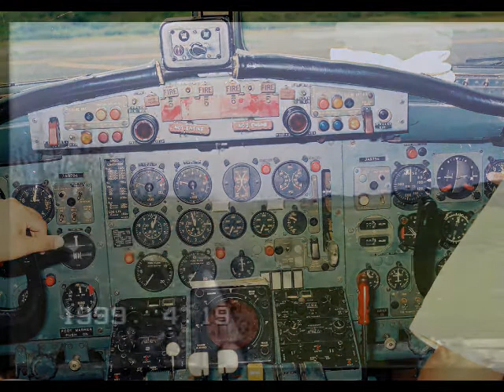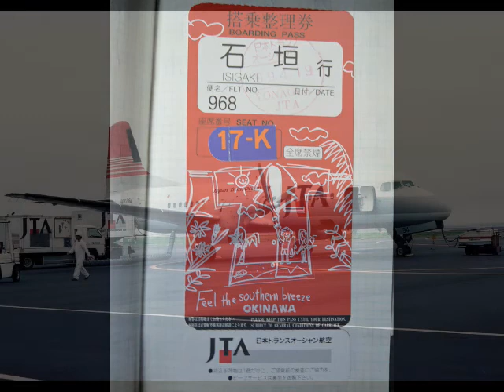ＹＳ11で石垣空港から与那国空港へ空の旅＃飛行機＃石垣＃与那国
JTA最後のＹＳに搭乗した時の動画です。離着陸時に電子機器が使用できなくなった頃で、古いVHSを使用しての撮影です。デジタルのように綺麗な画像ではありませんが音は良く入っていました。懐かしいＹＳのダート10エンジンや離陸時の与圧機器の作動音も聞こえますので楽しんで下さい。
当日、天候はよくありませんでしたが西表島などが見え隠れしています。旧石垣空港と旧与那国空港の往復です。与那国空港ではコックピットも見学させて頂きました。今では考えられないですね。